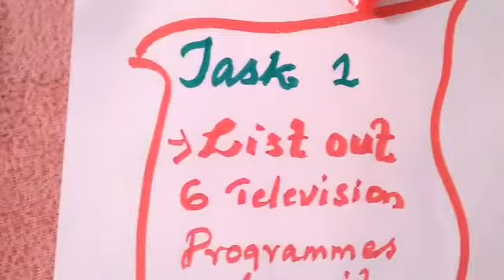English_std-7: session-28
study material